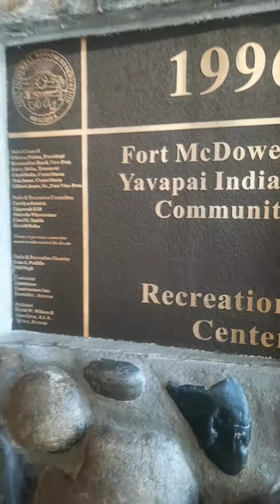Native American Pow Wow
Native American Pow Wow in the @YAVAPAI nation, Ft. McDowell, Arizona